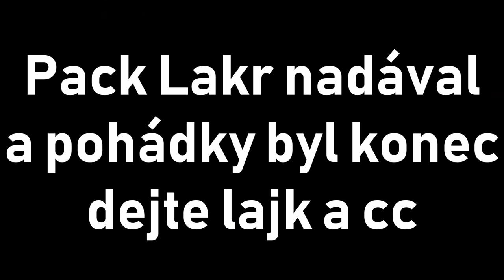NEJÚCHYLNĚJŠÍ HRA EVER LOL W/ jixeron, Lucker, Emtrihew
NIC V TOMHLE VIDEU NEBERTE VÁŽNĚ PLS
Krom toho, že máte dát lajk samozřejmě ;);););)

Resourcepack: Choco Moco

Periferie:

Myši:
Klávesnice: Razer Blackwidow Chroma
Sluchátka/Mikrofon: HyperX Cloud II
Monitor: IIyama G-Master G2530HSU-B1, 24,5", 1920x1080

BOONEYY is the sole owner who has all exclusive rights and ownership under any and all applicable copyright laws and statutes both domestically and internationally. Any violation of said copyright, including but not limited to, fraudulent claims, copying, use in any manner,  the contents, work, renderings, video recordings, and audio recordings, will be aggressively pursued for all damages including injunctive relief.